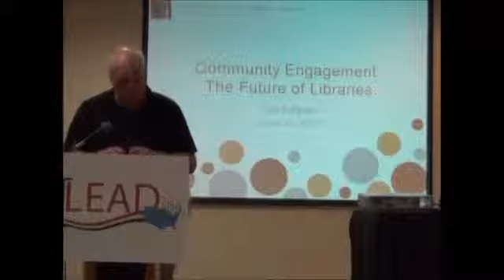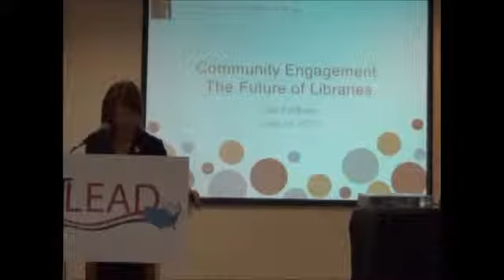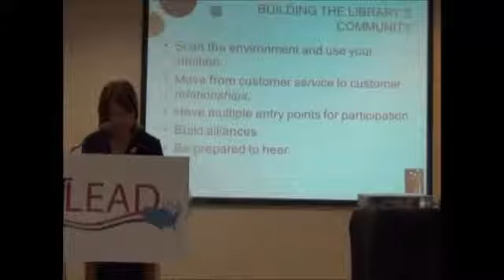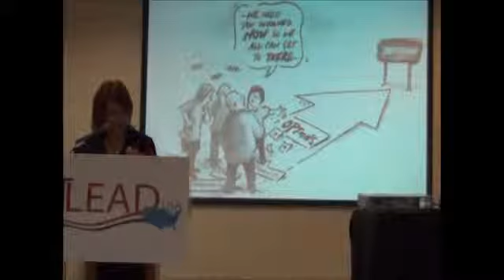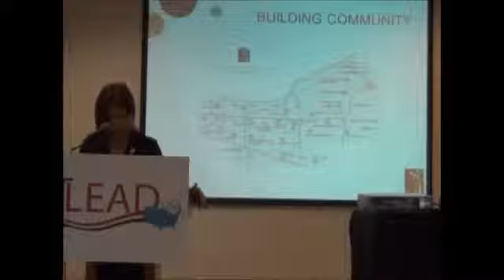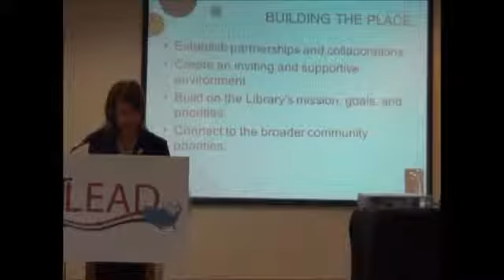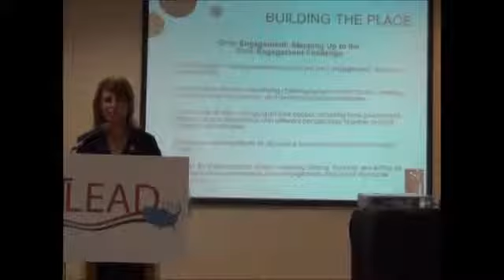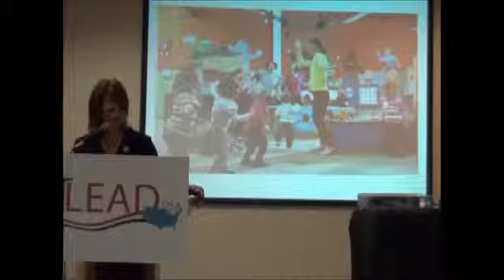Sari Feldman, 'Community Engagement The Future of Libraries '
As we look to the future of libraries, we recognize that our communities are driving the development of new services and our citizens are creating content, not just borrowing it. This address features ideas for gathering information from citizens, harnessing the power of civic engagement , and deepening customer relationships.

Keynote address delivered at the 2013 ILEAD USA June session on Thursday, June 20, 2013.  Speaker: Sari Feldman, Executive Director, Cuyahoga County Public Library, Parma, Ohio